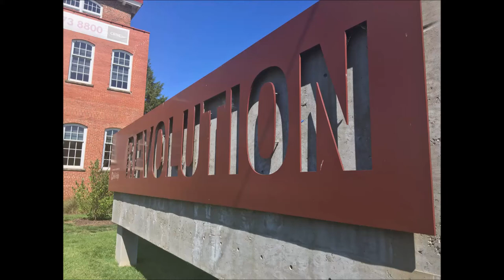Revolution Cotton Mills Greensboro Guilford County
Revolution Cotton Mills  Greensboro Guilford County North Carolina
Video by dalebriggsfootage
Revolution Cotton Mills
The complex was built between 1900 and the mid-20th century and is an example of "slow-burning construction." It includes 12 contributing buildings and 2 contributing structures. They include the main mill building, warehouses, weave room, and machine shop, bleachery and dye room, storage/shipping/office building, and yellow brick chimney stack. The mill ceased operation in February 1982...